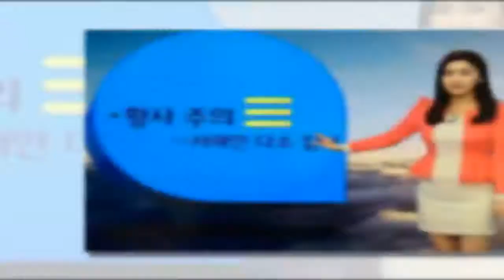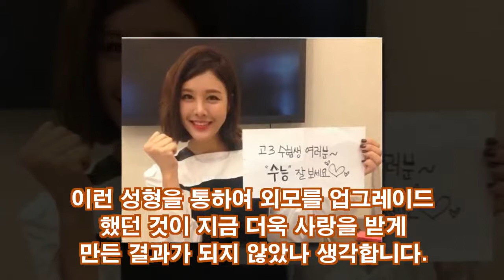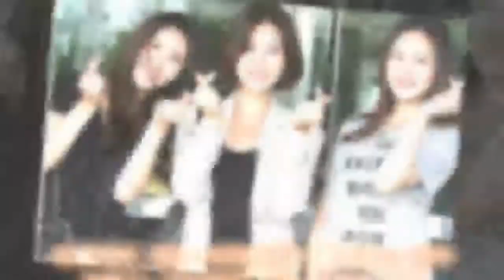박은지, 프리랜서 선언과 남자친구